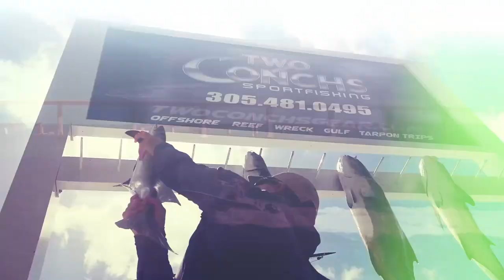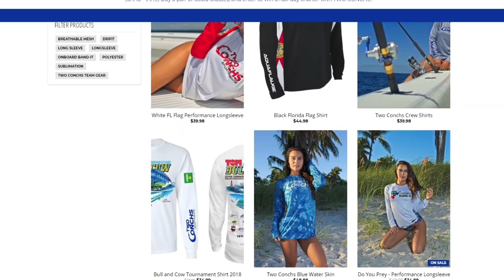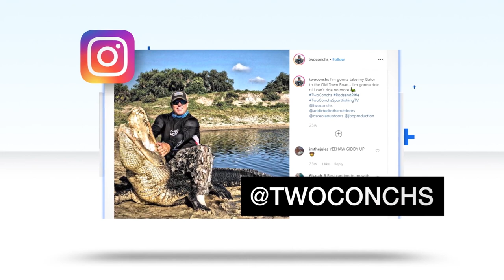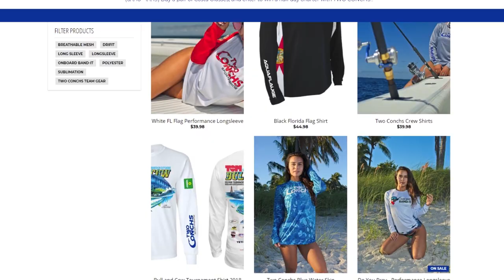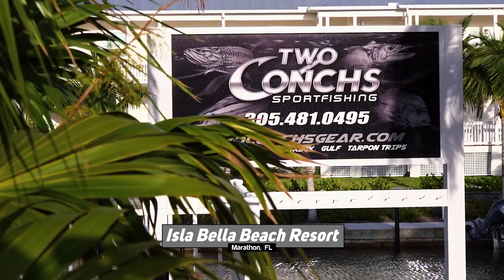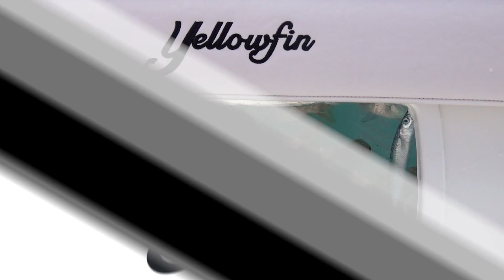"From Oceans to the Swamp" | Two Conchs Sportfishing TV Season 2/Ep2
Jack and his wife are meeting up with Jon and Gina Brunson of Addicted to the Outdoors to do something a bit out of the norm. As part of the Two Conchs Rods and Rifles package the crew will be going after some Gators near Lake Okeechobee to start off the trip then ending back in Marathon, slaying cobia in the Gulf of Mexico.